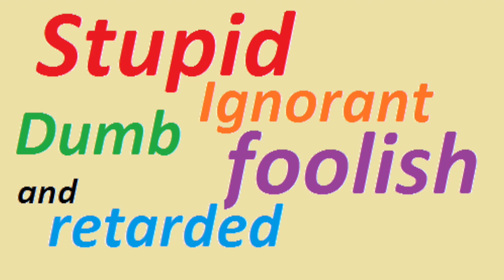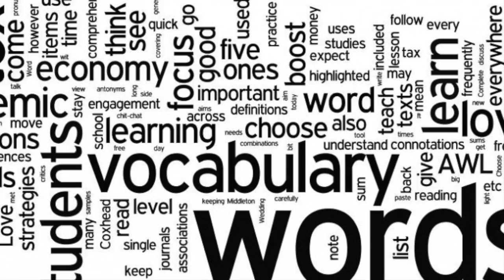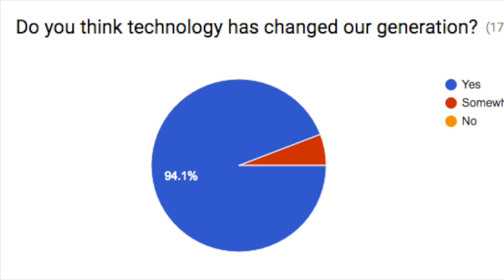Language Arts Pecha Kucha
This video is about Language Arts Pecha Kucha